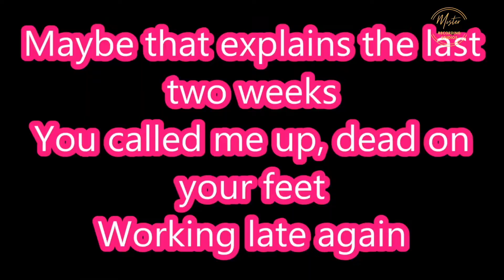Sylvia Nobody Reaction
Milennial vs Gen X-er - special episode. We discuss and react to 1982' hit "Nobody" by Sylvia.